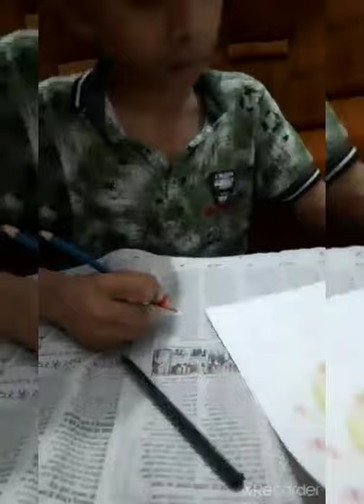Harshvardhan Garg | doing live performance on Drawing | Right way of knowledge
Harshvardhan Garg
 7th Stnd  J.P Apartments Bapudham colony Aligarh ( Painting )

Passion is everything for such students.